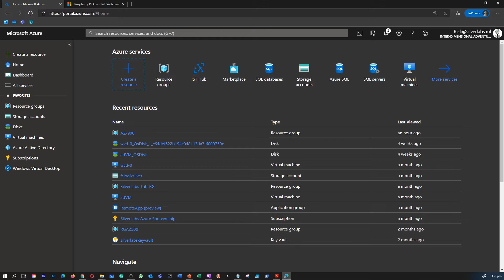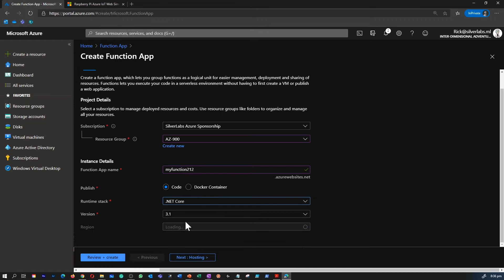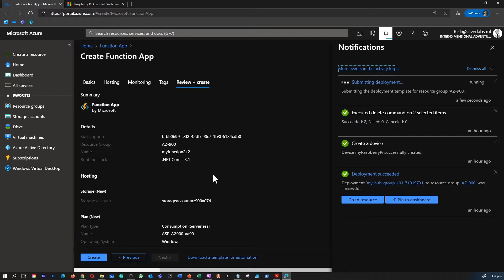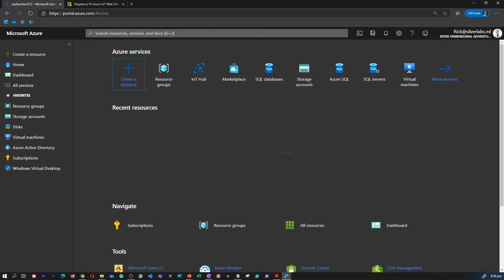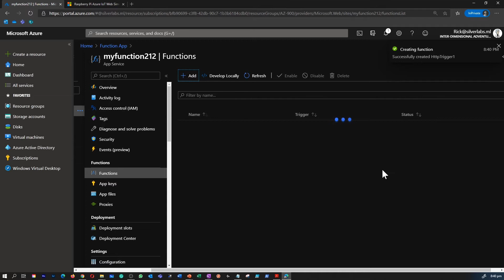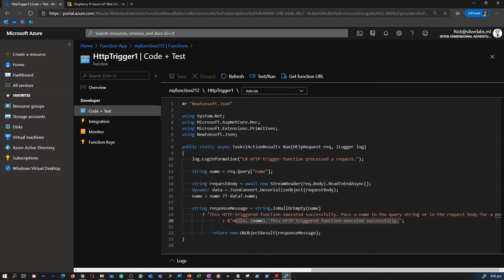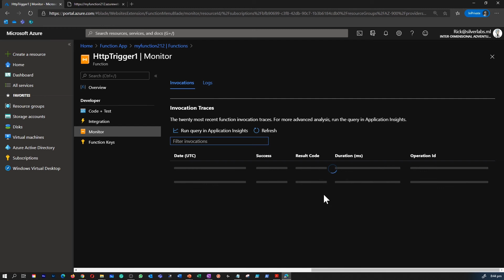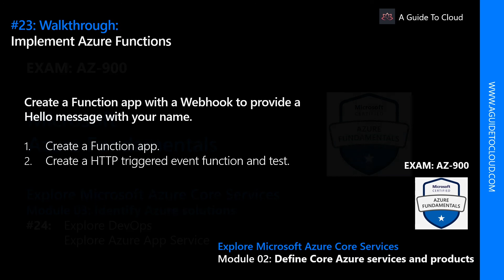AZ-900 Exam EP 23: Implement Azure Functions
⏰ Timestamps:

00:00 ⏩ Introduction
00:32 ⏩ Creating A Function App
03:33 ⏩ Creating A HTTP Trigger
07:46 ⏩ What's Next